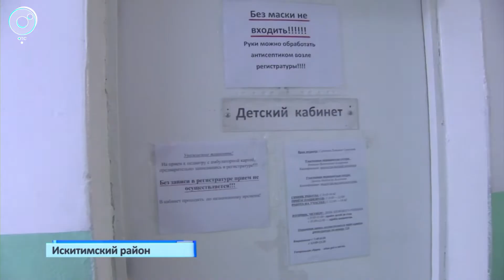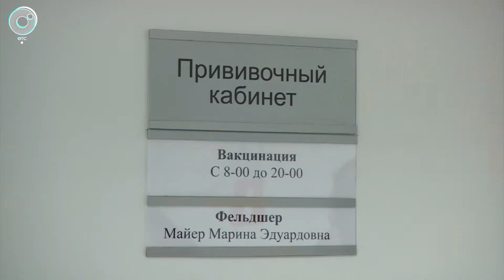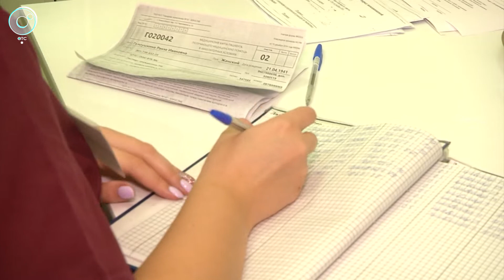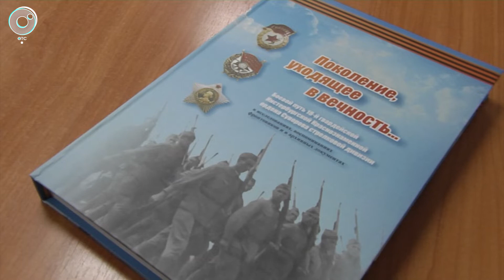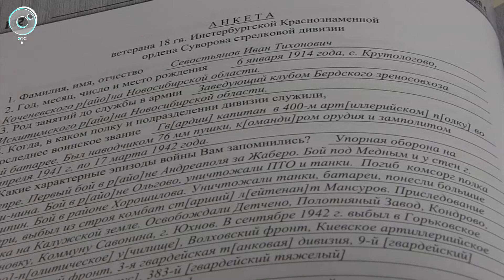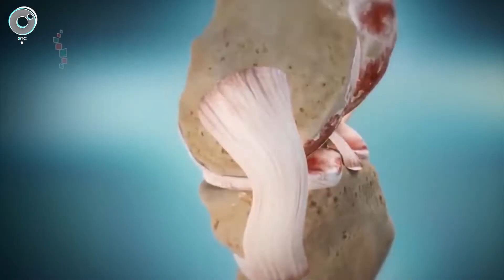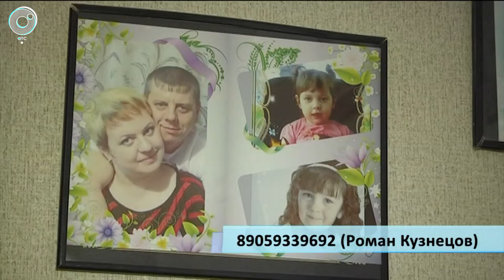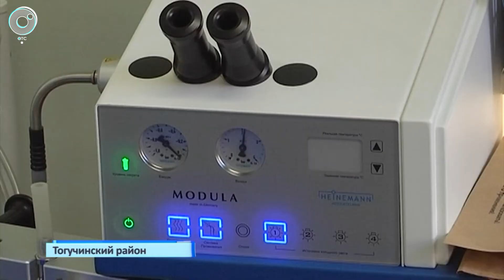НОВОСТИ 20-30: 08 сентября 2020